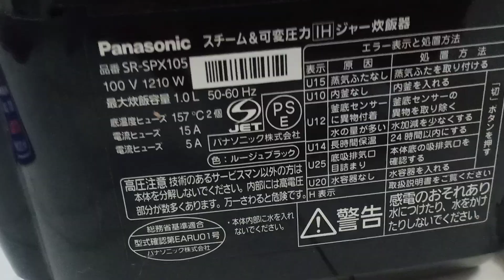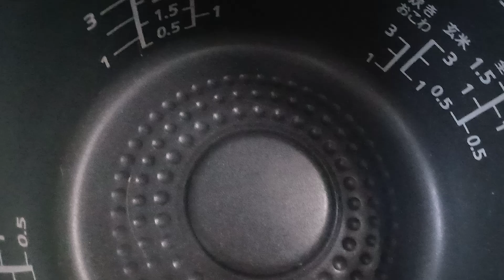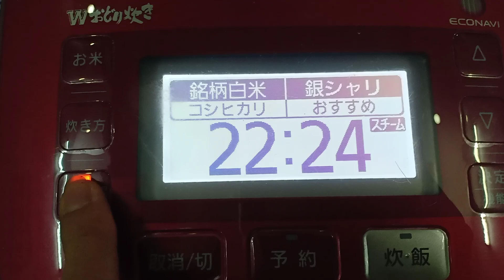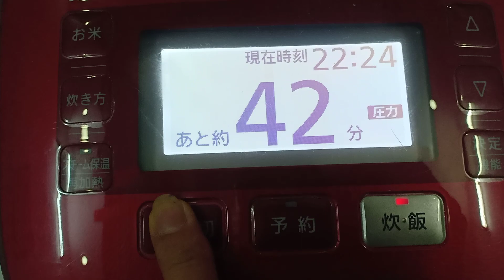Nồi PANASONIC 220°c Áp Suất Điện Tử, Cốc Nước Bù Ẩm, Hàng Nội Địa Nhật Bản LH 0919407501